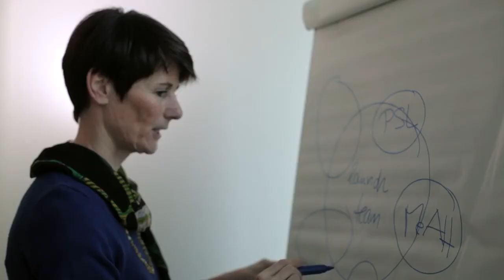La visión de Servier en Oncología